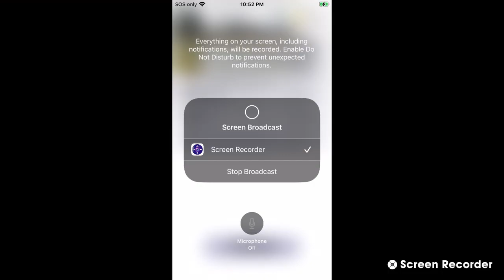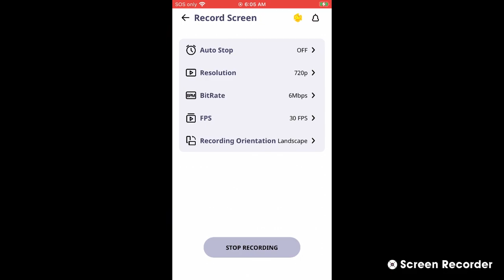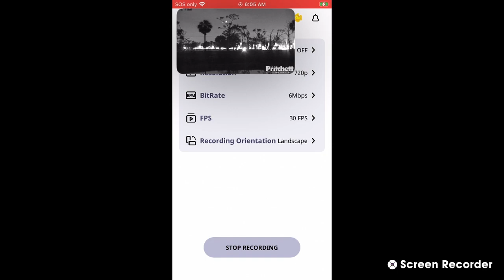SWFL Bald Eagles (Cam 3) 4/15/23 10:52